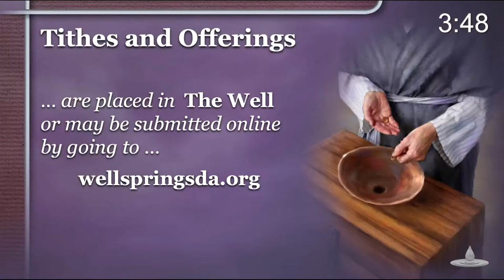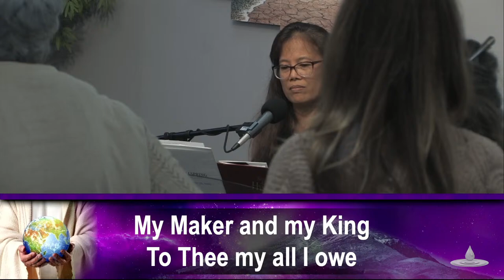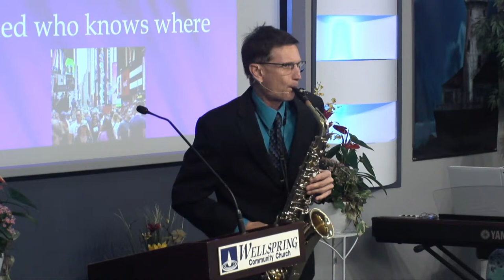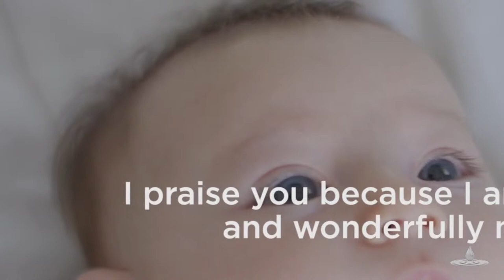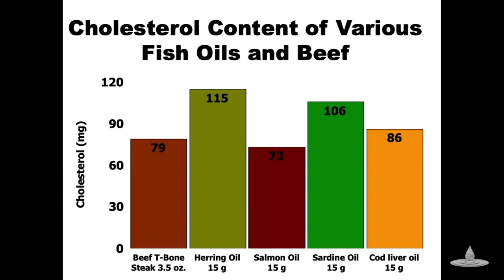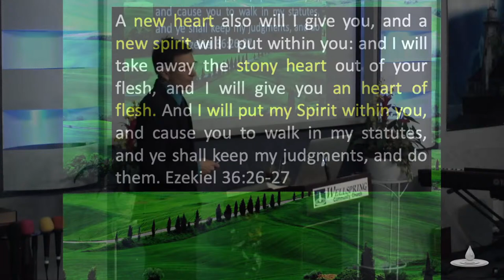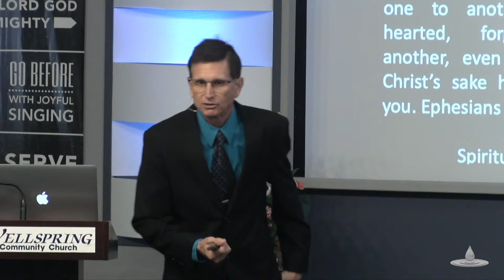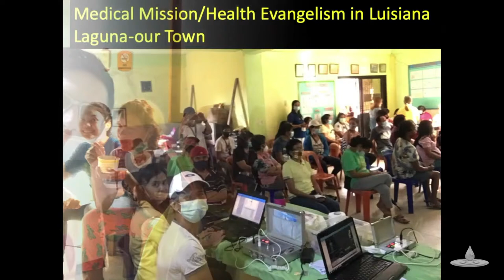10/15/2022 - Heart Talk | James Kirtley